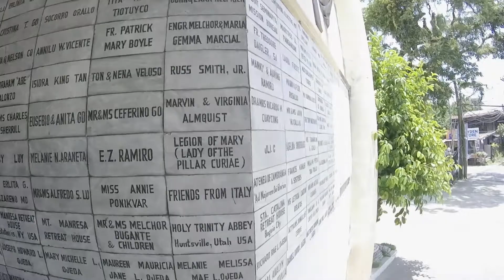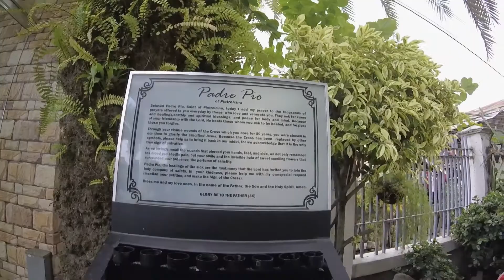Bisita Iglesia 2022 (Easter Sunday Special)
7 churches from Zamboanga City, in one day, San Roque Church, Sta. Maria Church, Pasonanca Church, Tumaga Church, Putik Church, Guiwan Church, Tetuan Church, an easter sunday special with my wifey, baby and inlaws. God bless